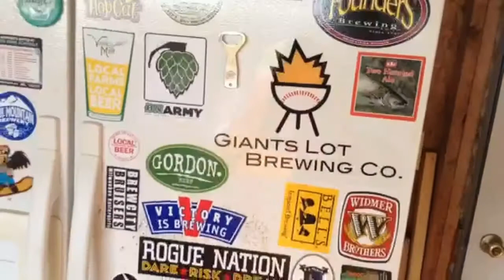Homebrew Wednesday #10 - I'm a Professional.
Sausages, sketchy bottling, and APA.